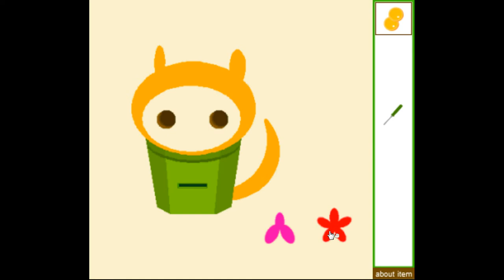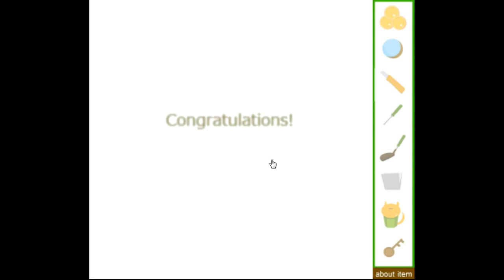86Game's Capsule Toy Room Escape Walkthrough